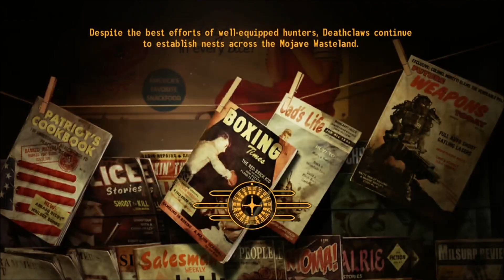Let's Play Fallout New Vegas on Hardcore Part 121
In this video, I become the idol of the Great Khans.  Great Khan herself now permits me to sleep (normally, of course, she would shout "DON'T SLEEP!")